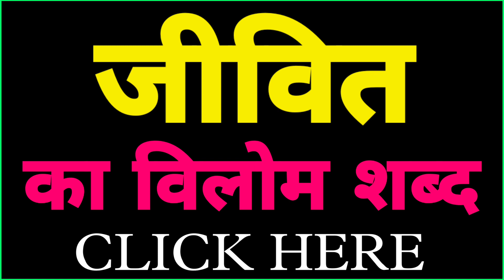Jivit ka vilom shabd | Jivit ka vilom shabd kya hai | Jivit ka vilom shabd kya hota hai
Hello everyone i am asif iqbal and you are watching meaning of names aaj ke video mein hum janege ki Jivit ka vilom shabd kya hai.

1 :- Jivit ka vilom
2 :- Jivit ka vilom kya hota hai
3 :- Jivit ka vilom shabd
4 :- Jivit ka vilom shabd kya hai
5 :- jivit vilom shabd
6 :- jivit ka vilom shabd kya hoga
7 :- jivit ka vilom shabd btau
8 :- jivit ka vilom shabd hindi
9 :- jivit ka vilom shabd hindi mein
10 :- jivit ka vilom shabd